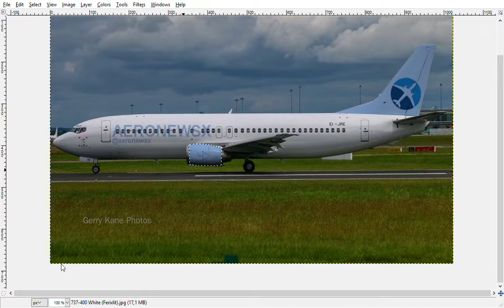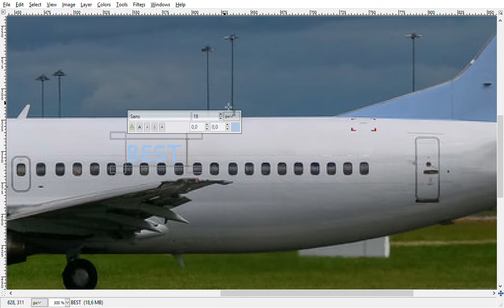Timelapse: Aeronewsx 737-400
Hi! And welcome to my video! It's been so long since I've Posted a video, but today, Here I present to you, A @aeronewsx Boeing 737-400 timelapse of Making!
FAQ
What is Aeronewsx?
Aeronewsx is a news account for Aviation, on Instagram!

What program did you use for Making the Livery?
Gimp 2. Free Software.

What's your program for editing?

Why you don't upload a video for so long?
School.
Link and Sources:
Song: Fatrat Timelapse
Image: Gerry Kane Photos